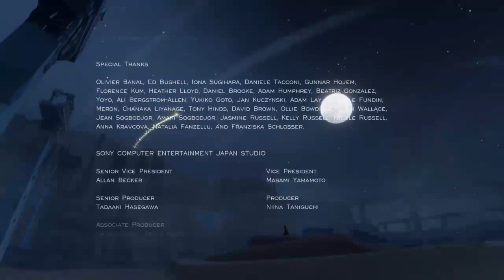Let's play Journey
Snap: Jmart24_24
My Mate's twitters!
Snap: Jmart24_24
My Mate's twitters!